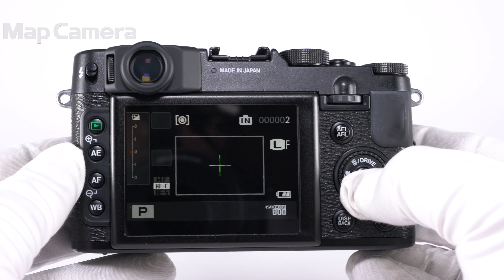FUJIFILM (フジフイルム) X10 並品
FUJIFILM (フジフイルム) X10

【付属品】
バッテリー・チャージャー・ストラップ取付リング・カバー・リング取付補助具・レンズフロントキャップ

【ココがポイント！】Xシリーズの中でもコンパクトなサイズを実現したX10。ズームレンズの使い勝手の良さ、いつでも持ち歩ける軽快さでおすすめです！

【機能面・操作】ファインダー内に薄いクモリあります。各部動作良好です、安心してお使い頂けます。